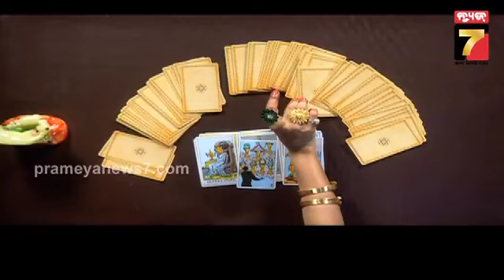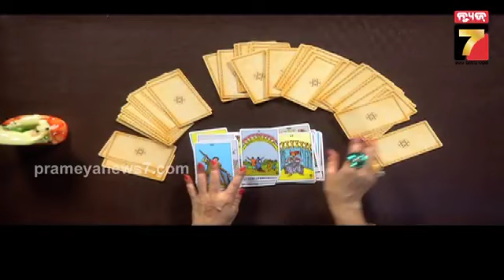Daily Horoscope || କେମିତି କଟିବ ଆଜି ଆପଣଙ୍କ ଦିନ ଦେଖନ୍ତୁ || 26 April 2023